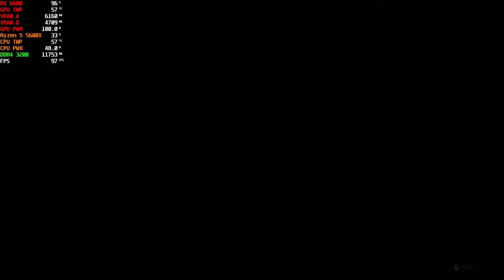Black Myth: Wukong Benchmark, High Settings | RX 6600 8GB| 1080p & 1440p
00:00 1080p FG OFF
02:58 1080p FG ON
06:30 1440p Recommended Setting + FG ON